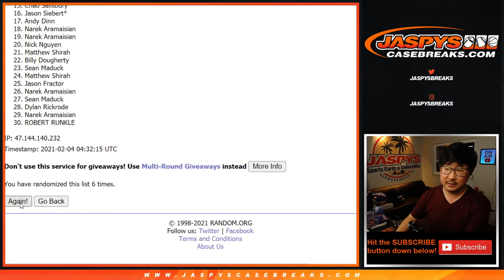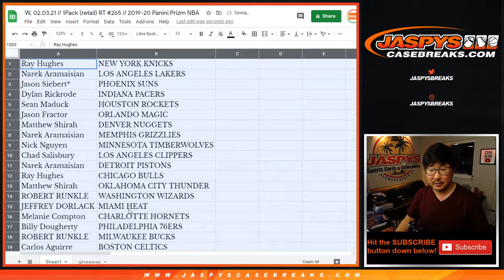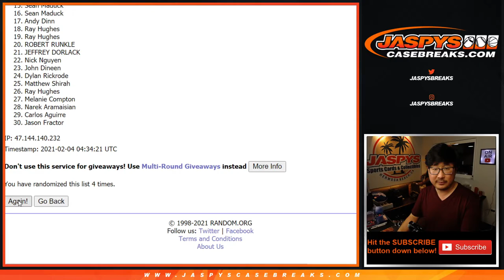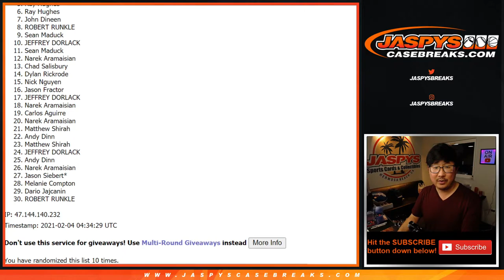W, 02.03.21 // 1Pack (retail) RT #265 // 2019-20 Panini Prizm NBA